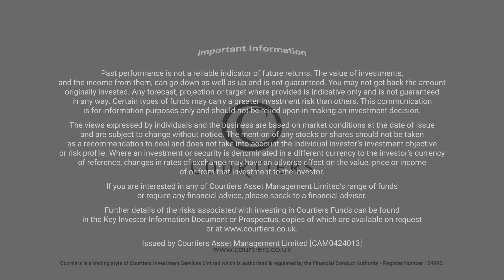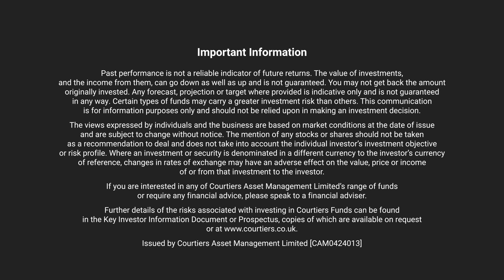CIO Talk September 2024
Gary Reynolds, Courtiers CIO, has a lot to say about the various elements of the market and how he and the Investment Team monitor it. Discussion touches on what’s happening in the US markets with the Magnificent Seven and why we steer away from such risk.